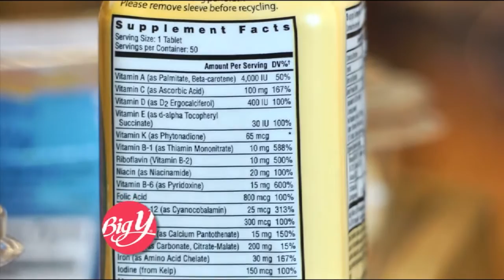Vitamin B6 Can Help Reduce Risk of Miscarriage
Many Americans don't have enough Vitamin B6.  This is especially concerning in women who are pregnant.  Carrie Taylor, Big Y's Registered Dietitian, explains why this vitamin is important and where to find it. (Courtesy of ABC 40)